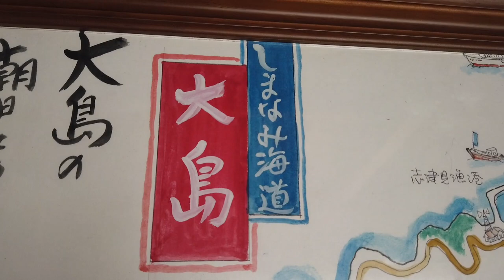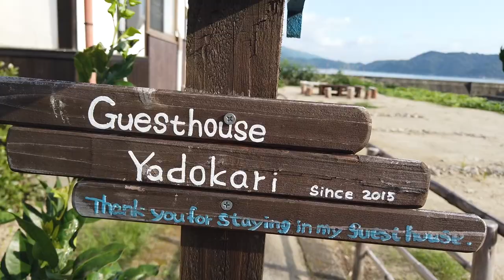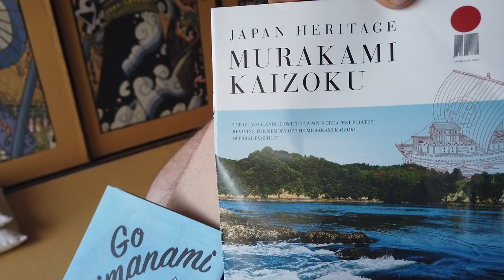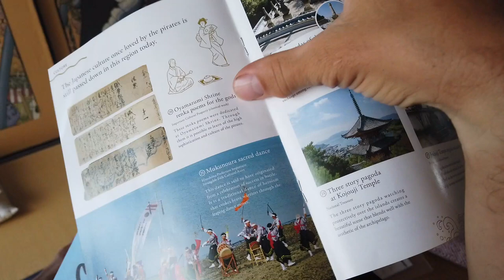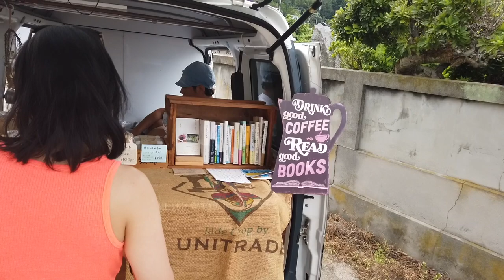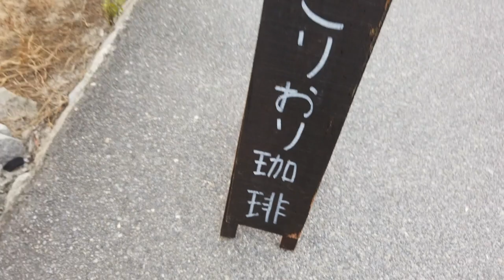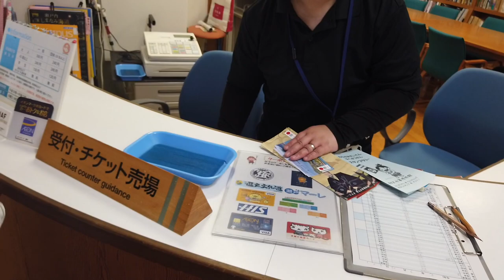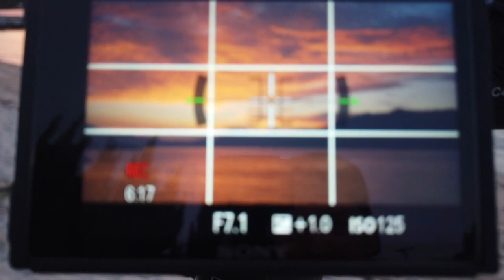Hartmann Trips 2019.07.30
We stayed at a great guest house discovered through Airbnb called "Yadokari".  I highly recommend staying here if you pass through the Shimanami islands.  Located right on the beach with amazing sunset views!  The owners were fantastic, giving us lots of advice and stocking the house with all kinds of games, snacks, and things to do!  The Oshima island is fun to explore and a great place to spend at least two days as we did!